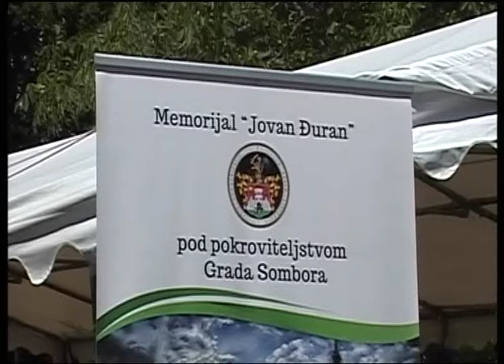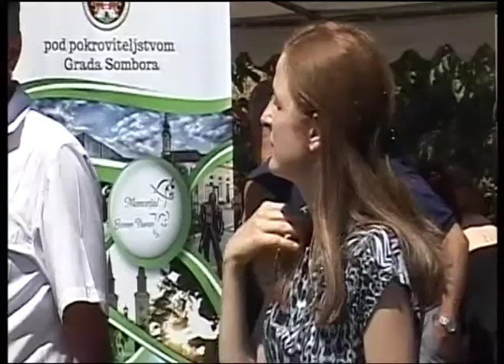Sombor – Memorijal Jovan Đuran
Proteklog vikenda u Somboru je održan 12. Memorijal „Jovan Đuran“ i Otvoreno prvenstvo Vojvodine u vožnji zaprega kroz čunjeve.